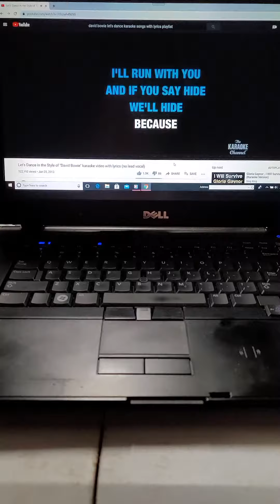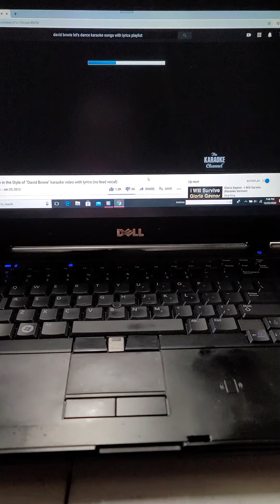let's dance Christmas party